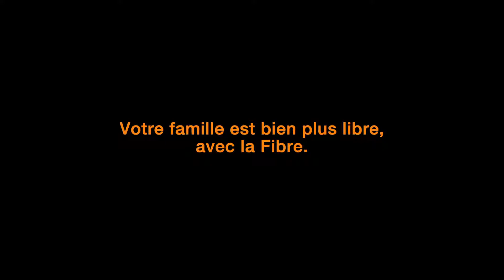Orange - Maman cool 2018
Titre : "Maman cool"
Annonceur : ORANGE
Agence : PRODIGIOUS
Mannequin: Valentine R.